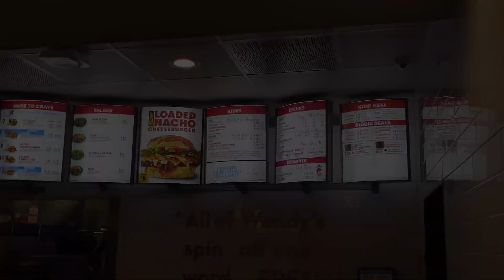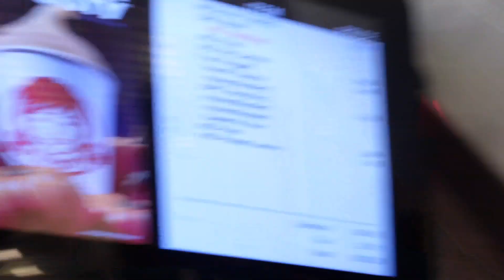VISUAL DIARIES 002 |HALL🎃WEEN WEEKEND| MOVIE IN THE PARK, BTS PHOTOSHOOT, FLORIDA GEORGIA GAME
Hayy guys join me and my friends on our journey through healing our childhoods😭. Come along as we go experience our first movie in the park and tailgating the Florida Georgia game. Also watch as I prepare and take my pictures for halloween. I had so much fun making this video so I hope you guys enjoy!!!😁 If you guys want to connect with me outside of youtube you can follow all of my social medias and get active with me. 💚
* threads: @esy.nce
& Be Back For More!!

Ken’s IG: @reddotemken
Christiana’s IG: @theoriginal.shanti
Jakayla’s IG: @jakayla.ashanti
Seinie's IG: @_iamjust_nonieee_